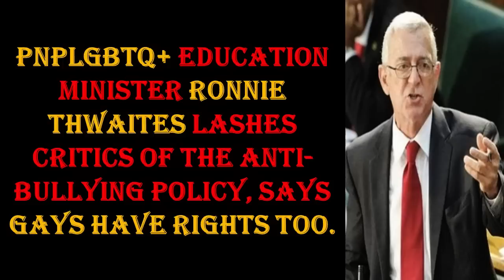REAR ADMIRALS IN D PNPLGBTQ+ PARTY TURNED AGAINST UPHEL PERCHELL & KICKED HIM OUT OF THE PARTY.